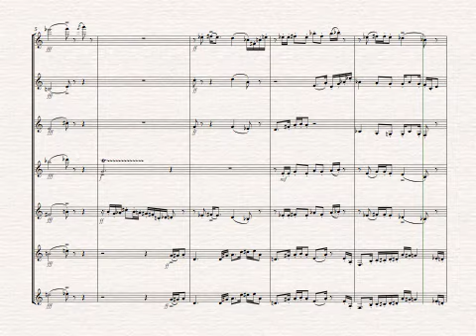Movt 1 Five Dance Impressions - Keith Ramon Cole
Arranged for seven clarinets by Malcolm McMillan. This synthesised extract from the 1st movement CALIBAN DANCES offers a visual score with audio extract of this work published by Clarinet & Saxophone Classics Publications.